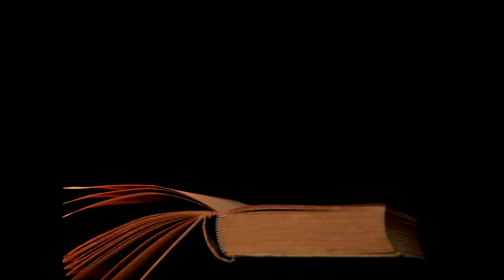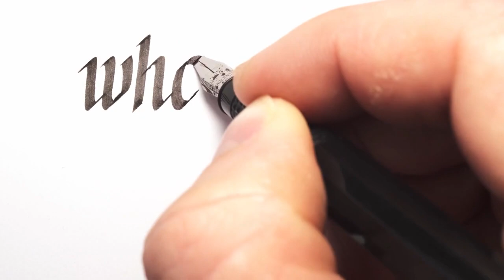Stories of Inspiration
"Stories of Inspiration" is a captivating collection that weaves together narratives of triumph, resilience, and the indomitable human spirit. Within these pages, readers will embark on a journey through tales that transcend the ordinary, offering a profound glimpse into the lives of individuals who have faced adversity and emerged stronger.

Each story unfolds as a testament to the power of courage, determination, and the ability to find hope in the face of challenges. From personal growth to societal change, these narratives span a spectrum of experiences, showcasing the diverse ways in which inspiration can manifest.

Readers will encounter characters who turn setbacks into stepping stones, pioneers who redefine the boundaries of possibility, and everyday heroes whose small acts of kindness ripple into profound impacts. "Stories of Inspiration" celebrates the extraordinary in the seemingly ordinary, inviting readers to discover the beauty in resilience and the potential for transformation in every chapter of life.

Through a tapestry of emotions, setbacks, and triumphs, this collection serves as a reminder that inspiration can be found in the most unexpected places. Whether seeking motivation, solace, or a renewed sense of purpose, readers will find themselves drawn to the universal themes that bind these stories together – the enduring human capacity to overcome, to persevere, and to inspire others in the process.